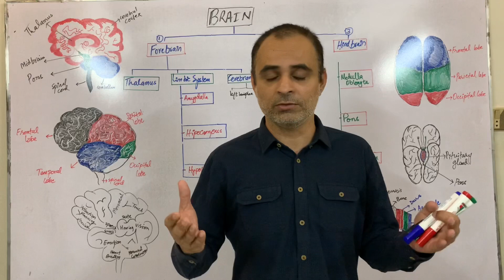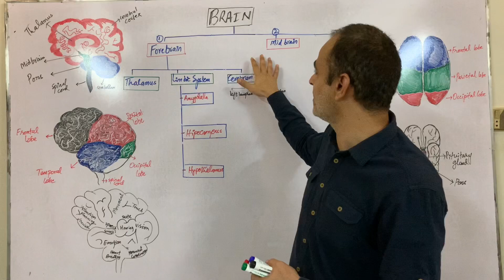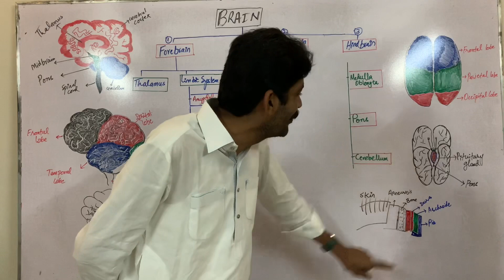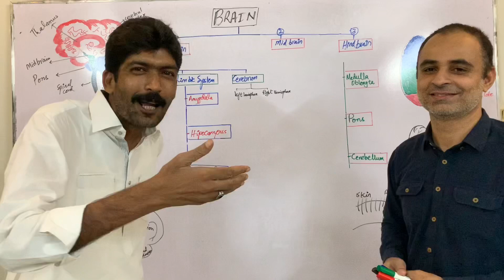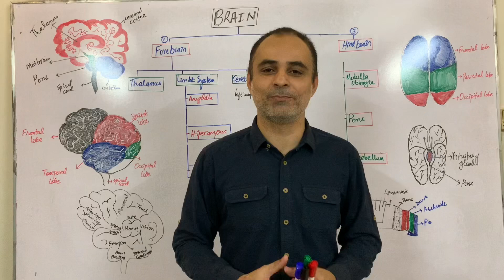انسانی دماغ اور اصغر کھوسو کی انٹری| Asghar Khoso in Live Class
asgharkhoso during Neuroscience